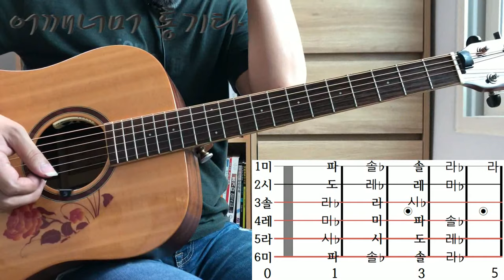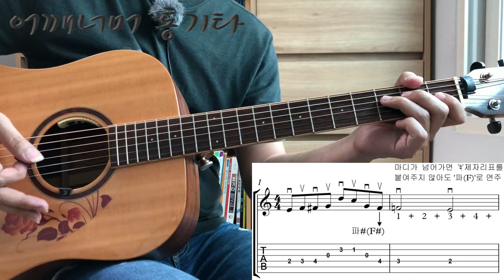초견(악보 보기) ♯샵(올림표), ♭플랫(내림표), ♮내추럴(제자리표)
카메라 : Phone8
마이크 : Edutige EIM-003
마이크 연장케이블 : Edutige ESL-006

스마트폰 거지대 : Xenomix Grab SHG-P2000

CPU : i5-4690
그래픽카드 : GeForce GTX 750
RAM : DDR3 8GB

화면모니터링 : 거울
편집 : 곰믹스

어쿠스틱기타엠프 : ZT Amp Lunchbox Acoustic (LBA1)